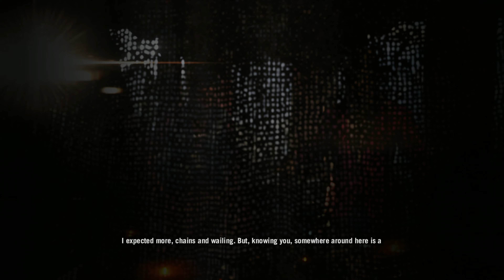Far Cry 4 Walkthrough Gameplay Part 1 - Arriving in Kyrat, meeting Pagan (PC)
Far Cry 4 Walkthrough Gameplay Part 1 includes arriving to Kyrat , meeting Pagan, escaping from his outpost and meeting with rebels.

Ajay Ghale is the main protagonist of Far Cry 4. Ajay travels to Kyrat to fulfill his mother's dying wish for her ashes to be spread somewhere in Kyrat. He quickly becomes involved in a brutal civil war against the oppressive leader of Kyrat, Pagan Min. After two choices, Ajay becomes Pagan's succesor as the King of Kyrat.